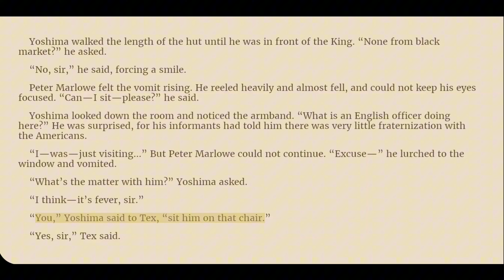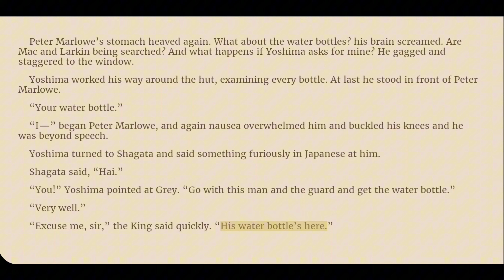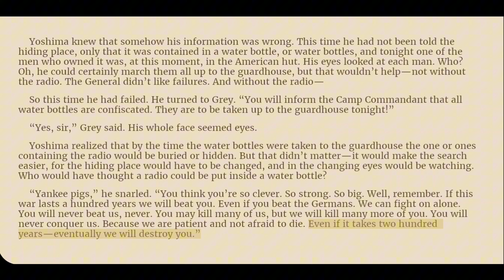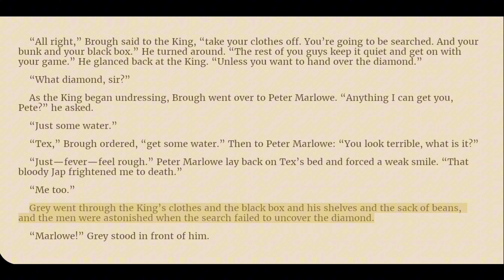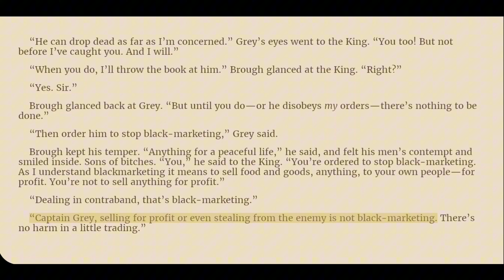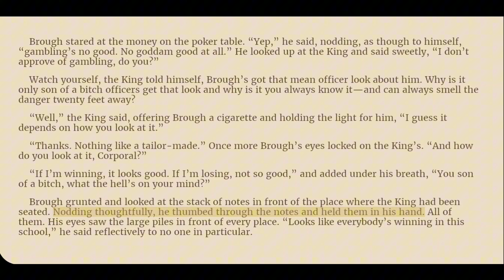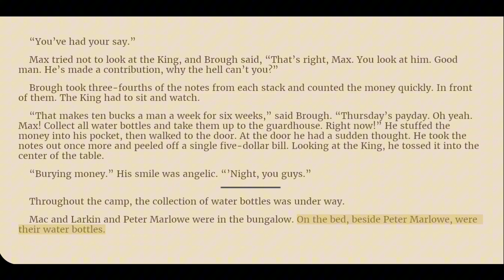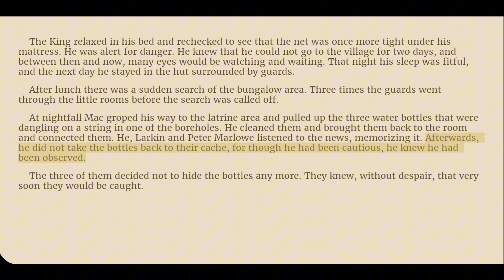King Rat by James Clavell - Audiobook Part 4 - Chapter 23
"King Rat" by James Clavell is a novel set in a Japanese prisoner-of-war (POW) camp in Changi, Singapore, during World War II. The story revolves around the lives of Allied prisoners, particularly focusing on a small group of men and their interactions with each other in the brutal environment of the camp.